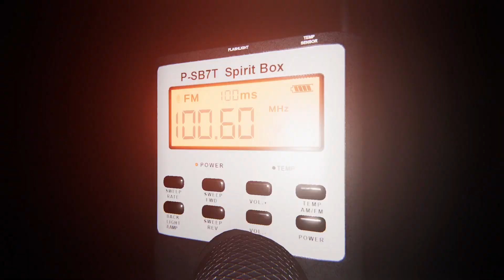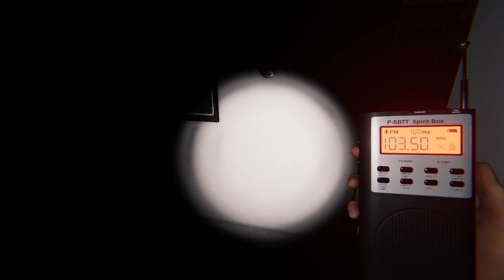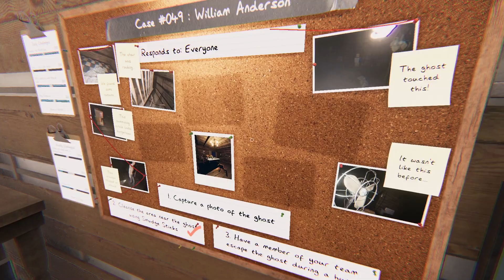Phasmophobia - Part 36 (Heather)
Phasmophobia is a game about hunting ghosts. Catching them? Nah, that's for the big boys. We just walk around and use equipement. Matt is back!